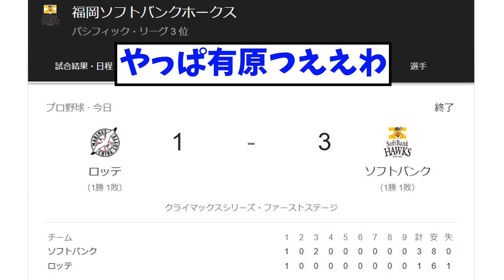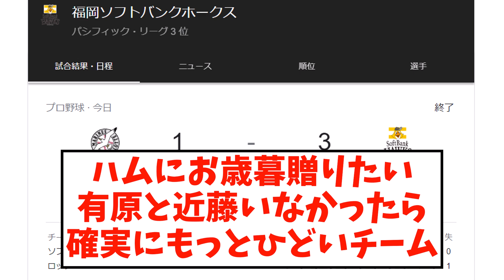有原航平さん、完全に鷹のエースになるｗｗｗ